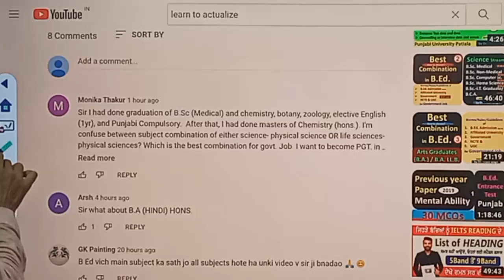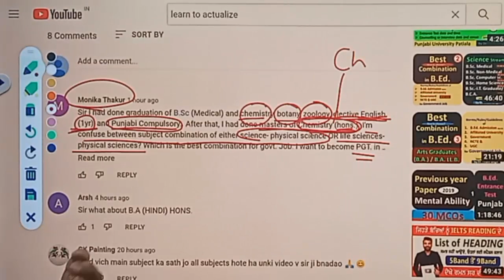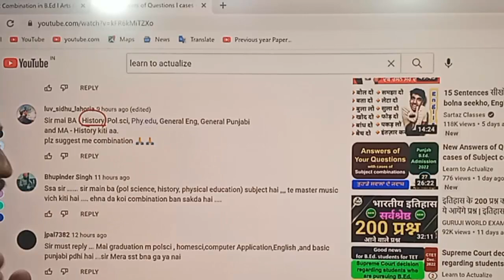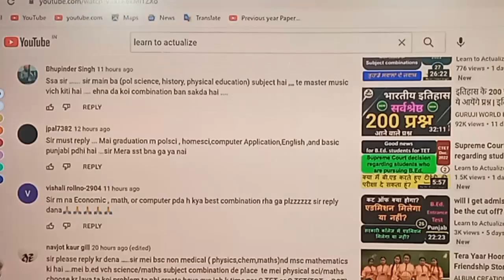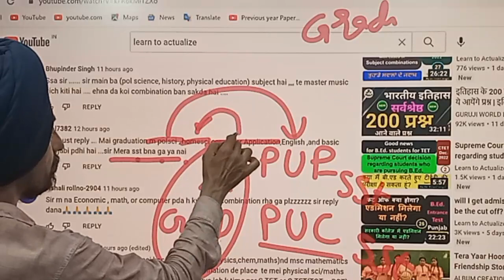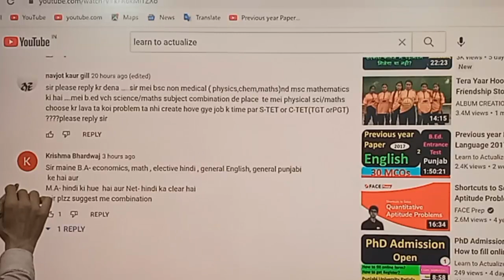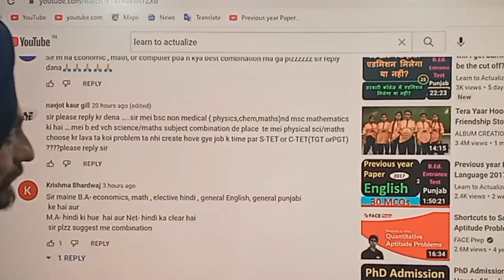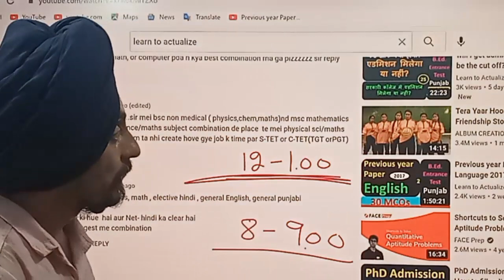30 New Answers of Questions l cases of Subject combinations l Learn to Actualize l Dr. Tirath Singh